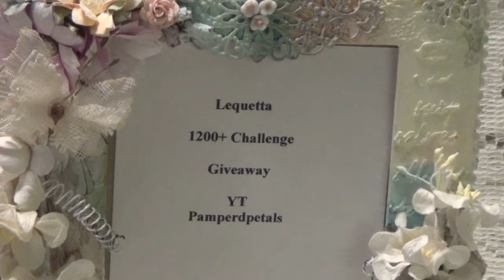VR for Lequetta (Pamperdpetals)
Lequetta's YT